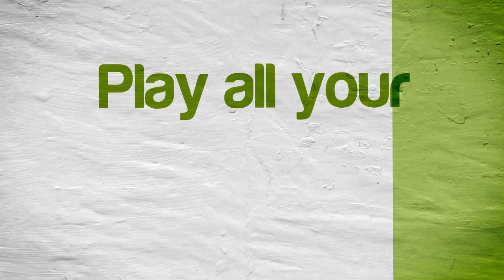PPSSPP Emulator 0.9.7.2 | Pursuit Force (CRASHES) [1080p HD] | Sony PSP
Pursuit Force Sony PSP using PPSSPP 0.9.7.2 Emulator

Showing off gameplay of Pursuit Force for the Sony PSP using the PPSSPP Sony Playstation Portable (PSP) emulator for Windows (version 0.9.7.2).  As you can see, this game crashes the PPSSPP emulator once you hit a certain level of the game.  It also crashes at the same spot when using the PPSSPP Android app.

With PPSSPP you can play most of your favorite PSP games, such as God of War: Chains of Olympus, God of War: Ghost of Sparta, Daxter, Grand Theft Auto: Chinatown Wars, Patapon 3, Ratchet & Clank: Size Matters, Dissidia 012 Dueodecim Final Fantasy, Metal Gear Solid: Peace Walker, Kingdom Hearts: Birth By Sleep, Mega Man Maverick Hunter X, Burnout Legends, Ridge Racer, and lots lots more!